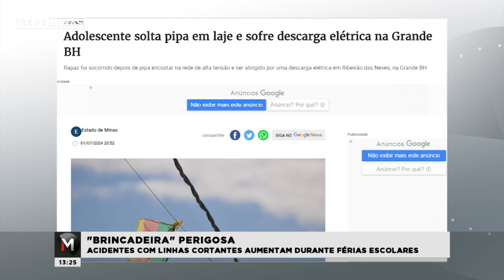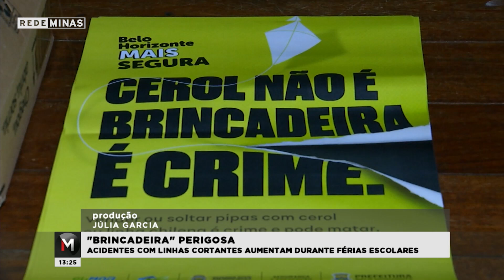“Brincadeira” perigosa: acidentes com linhas cortantes aumentam durante férias - Jornal Minas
Uma brincadeira que era para ser inofensiva já fez pelo menos 10 vítimas este ano na capital. É a linha de cerol usada, de forma criminosa, nas pipas. E com o período de férias escolares, a atenção deve ser redobrada. Afinal, vidas estão em risco!

Veja mais do Jornal Minas